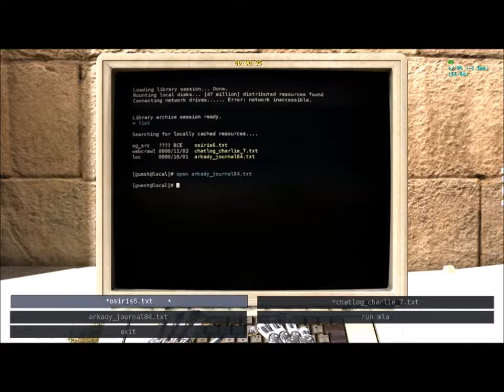The Talos Principle - WORLD B - B4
Enjoy the walk through. x